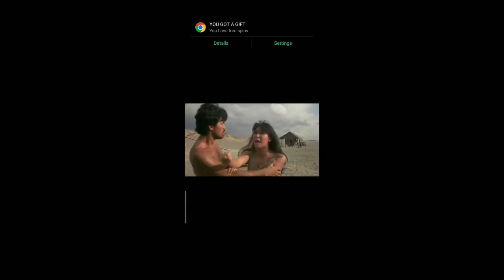SILIP 1985 MOVIE CAST THEN & NOW